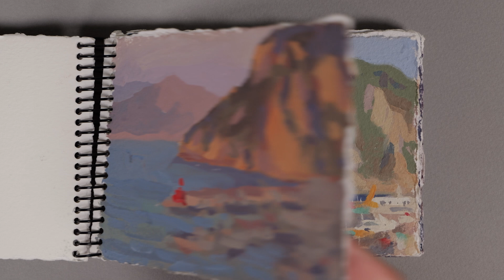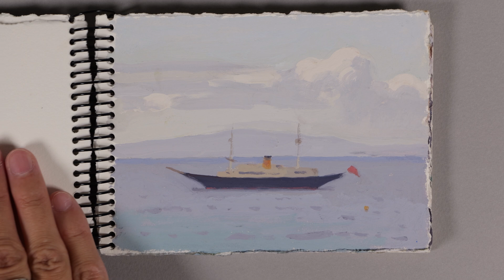Plein air painting with gouache in Capri by Lena Rivo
If you have questions about my color palette and gouache, please download my Free 30-page e-book "Everything You Need To Know About Gouache" at the link below. (After receiving the e-book, you will also be informed about my online classes.)

Equipment used in this video:

New Wave plein air easel 11x14
Slik Sprint Pro 3-Way Tripod
Clip On light
24 -well Storage Palette for Gouache
My mixing palette is the inner part of this palette
Holbein Artist Gouache
Winsor & Newton Designers' Gouache

I use Wilsor&Newton and Holbein gouache interchangeably, depending on the stock of the colors I need when making my order.

Rosemary & Co Eclipse Filbert no.2, 4 and 6 brushes.
Raphael Precision 8524 #4 brush.
Raphael Precision 8504 #2 brush.

Some of my favorite painting supports:

Strathmore Mixed Media Boards. They are perfect for painting with gouache, especially if you are going to varnish your painting:

Ampersand Aquabors. These are great for gouache, but I would recommend sanding them lightly to make the surface smoother:

Arches Hot Press Watercolor Paper. This is the paper I use most of the time.

Raphael Precision 8524 #2 and #4 brushes. These two are my favorite brushes. You can get them on dickblick: